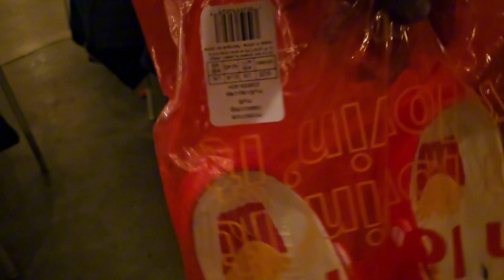OUR FIRST CHRISTMAS PARTY CELEBRATION TOGETHER WITH OUR EMPLOYER AND BOSSES HERE IN CANADA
Hello guy's for today's video I'm gonna share you my first Christmas experience here in Quebec Canada together with our employer and boss's.